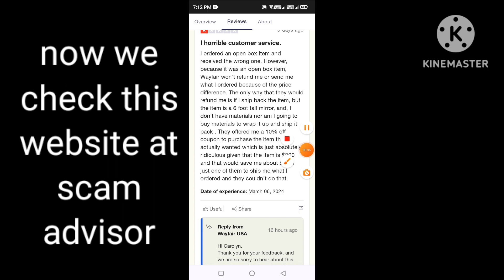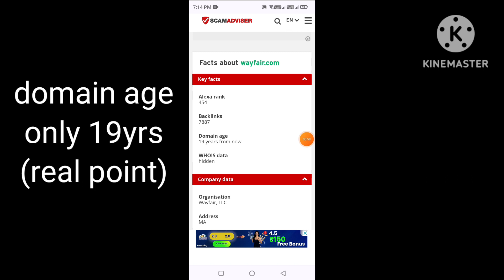wayfair furniture reviews | wayfair com furniture legit or scam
wayfair furniture reviews | wayfair com furniture legit or scam | wayfair furniture scam | wayfair furniture clearance | wayfair furniture sale | wayfair furniture uk | wayfair furniture online